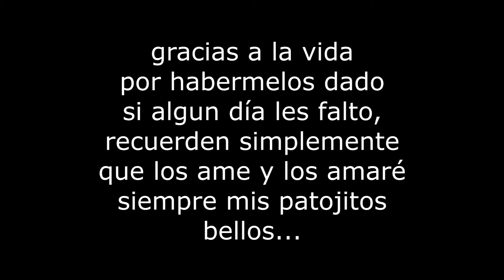MIS MAGICAS PRINCESAS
MI AMBAR Y MI DANNA ERRAEZ